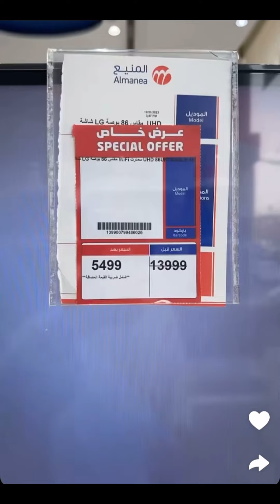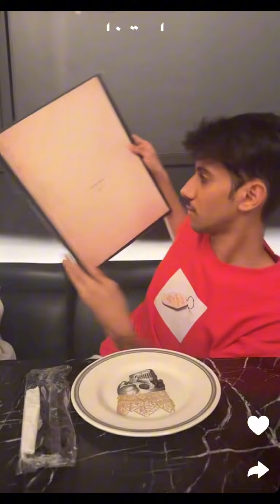والمشكله انا انصدم معهم😂💔2024/8/3